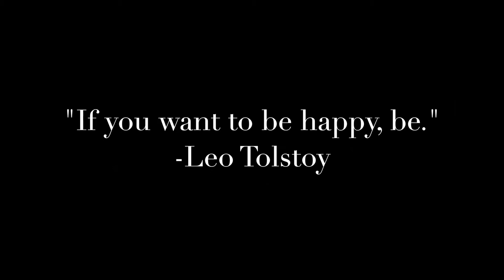OOTD 5 | Winter 2016 | Sarah Michelle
OPEN ME for Outfit Details!

Hat: F21
Top, Jacket, and Denim: Gap
OTK Boots: Ivanka Trump

I hope you like the video and you feel inspired in some way!